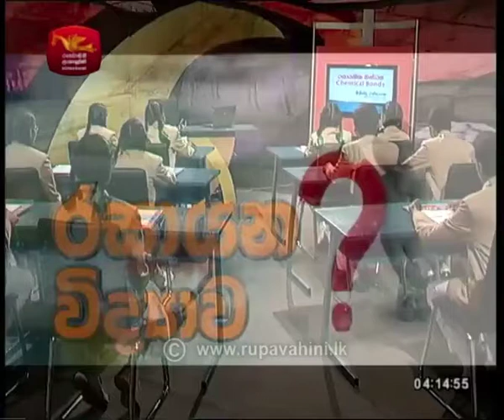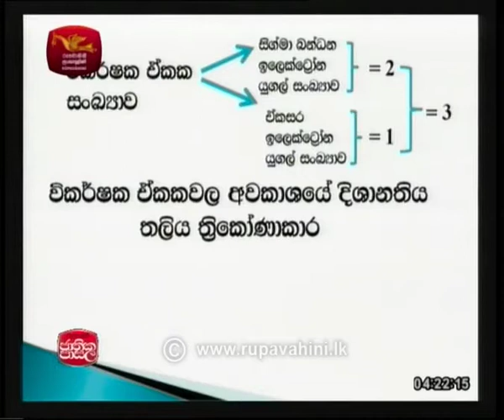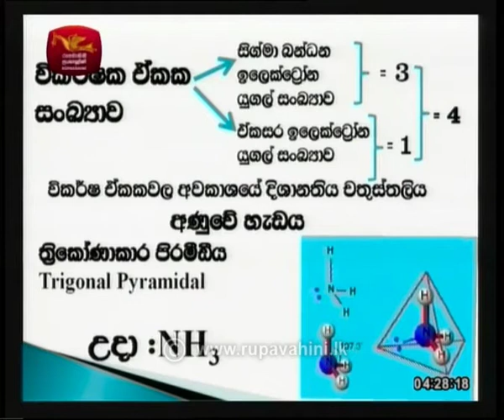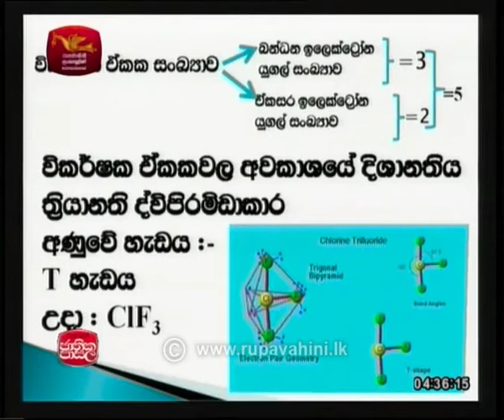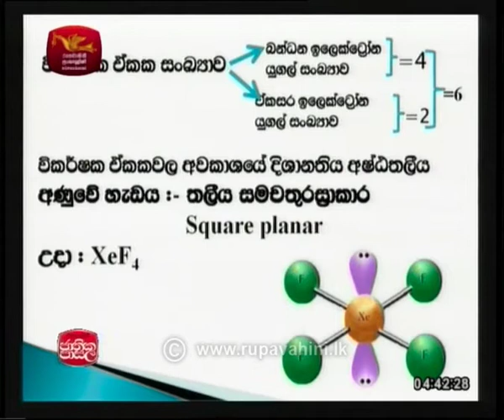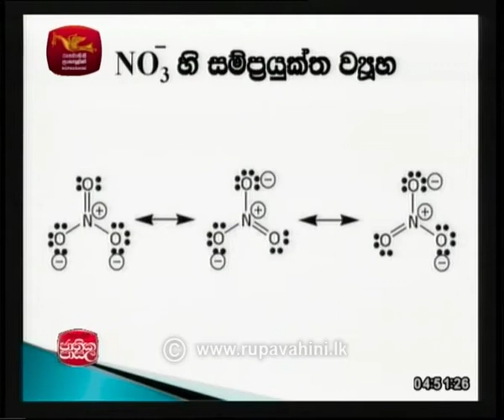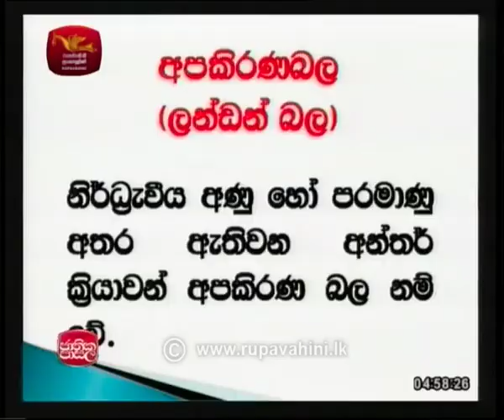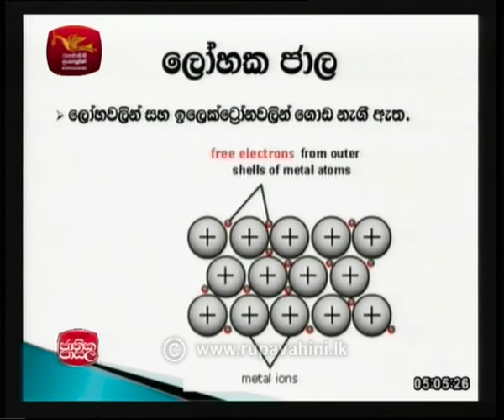GCEAL Chemistry 2018 05 10